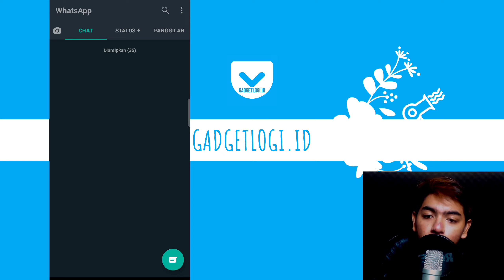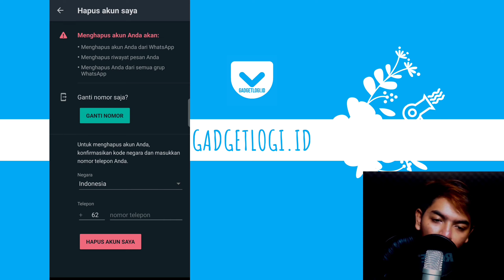INGIN HAPUS AKUN WA YANG DISADAP? INI CARA MENGHAPUS AKUN WHATSAPP SECARA PERMANEN (2022)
Jika kamu tidak ingin menggunakan whatsapp lagi maka kamu bisa menghapus akun whatsapp tersebut secara permanen / selamanya.

Ada tiga hal penting yang harus kamu tahu mengenai hapus akun WA:

1. Seluruh riwayat chat akan hilang / terhapus
2. Kamu akan keluar dari semua grup WhatsApp
3. Cadangan / backup WhatsApp di Google Drive juga akan terhapus

Nah, dalam video kali ini GadgetLogi akan memberikan panduan cara menghapus akun WhatsApp secara permanen.

Cara ini bisa kamu gunakan jika kamu ingin menghapus akun whatsapp yang dibajak / disadap / disalah gunakan oleh orang lain.

Bisa juga kamu gunakan untuk menghapus akun wa yang nomornya hilang / tidak aktif (asalkan masih login whatsappnya)